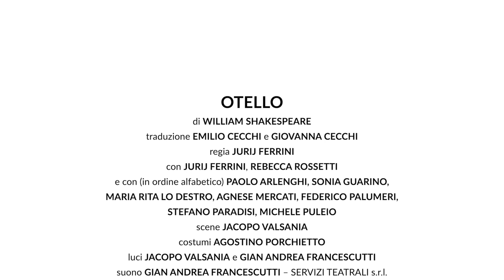OTELLO - Trailer dello spettacolo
Jurij Ferrini dirige e interpreta la più celebre tragedia sulla gelosia: l’Otello di Shakespeare. L’intreccio di veleni e calunnie, che strangola il Moro di Venezia, la sua amata Desdemona e il perfido Iago, diventa qui la cornice narrativa per una chiave di lettura in stretto dialogo con il nostro presente e incentrata sui temi scottanti della discriminazione, della cospirazione e dell’intolleranza. Tarli sociali della nostra contemporaneità, che troveranno specchio nel lato androgino interpretato da Rebecca Rossetti, e nel suo piano di distruzione (e autodistruzione) macerato in un disarmante disprezzo per la vita. Traduzione Emilio Cecchi e Giovanna Cecchi
con Jurij Ferrini, Rebecca Rossetti e (in ordine alfabetico) Paolo Arlenghi, Sonia Guarino, Maria Rita Lo Destro, Agnese Mercati, Federico Palumeri, Stefano Paradisi, Michele Puleio.
regia Jurji Ferrini
scene Jacopo Valsania
costumi Agostino Porchietto
luci Jacopo Valsania e Gian Andrea Francescutti
suono Gian Andrea Francescutti – Servizi Teatrali s.r.l.
assistente alla regia Carla Carucci
cura del movimento Rebecca Rossetti
produzione esecutiva Wilma Sciutto
Riprese e montaggio video Stefano Rogliatti

in coproduzione con Progetto URT